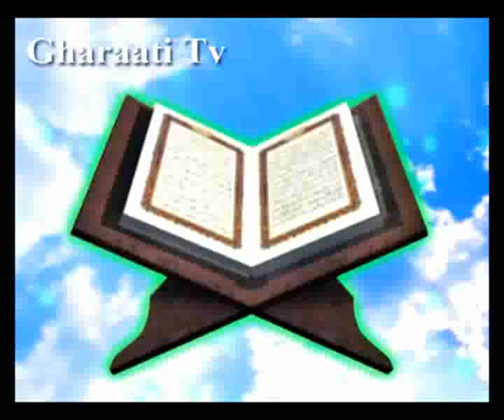قرائتي / تفسير آيه 12 تا 14 سوره ملك، خشيت واقعي از خداوند ، علم خداوند به مخلوقات‏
تفسير آيه 12 تا 14 سوره ملك، خشيت واقعي از خداوند
، علم خداوند به مخلوقات‏